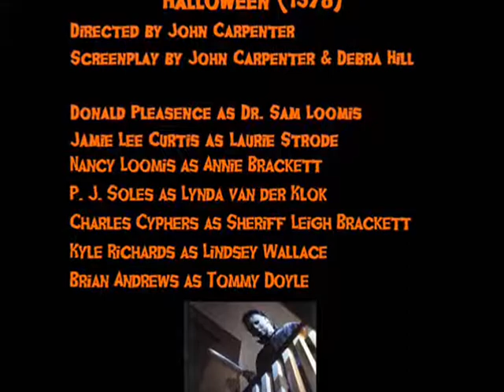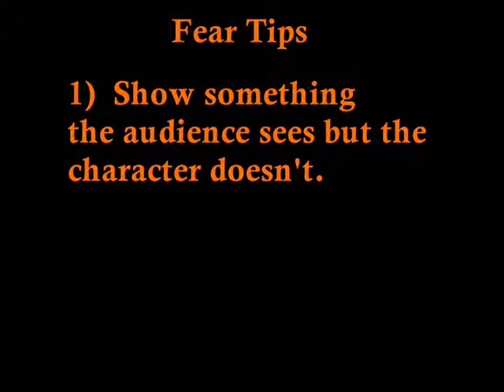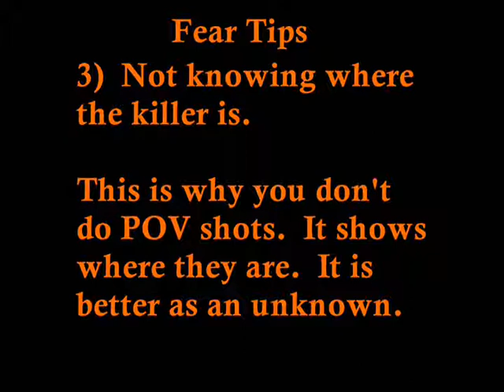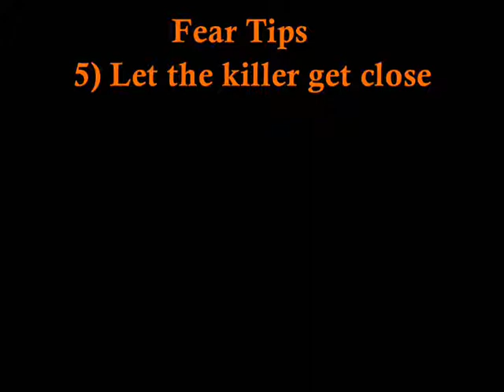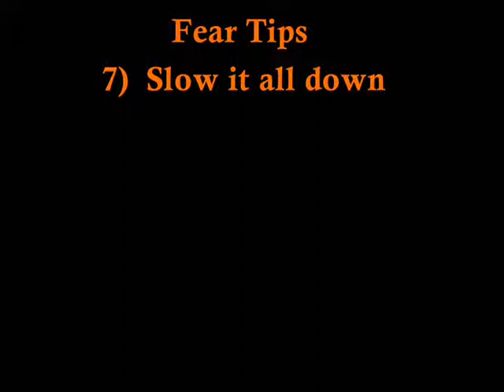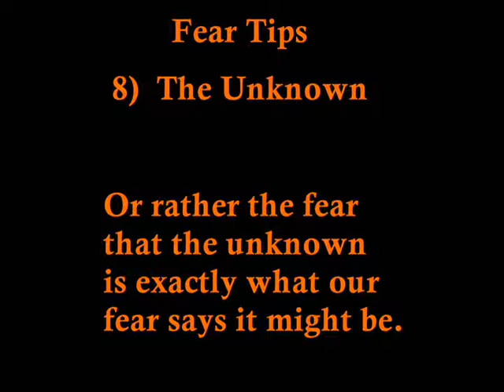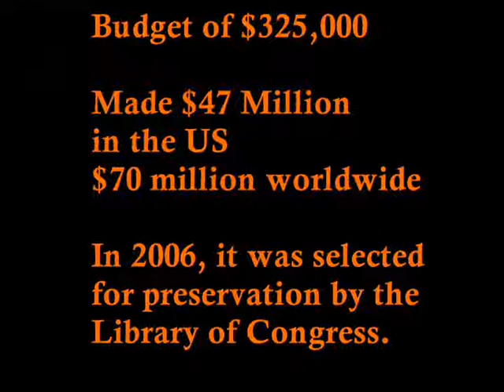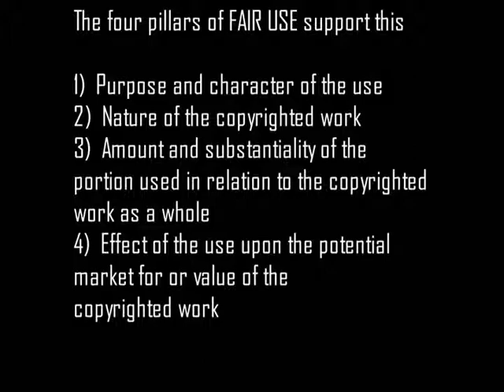Halloween Movie Review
My review for the original 1978 movie Halloween.  I had to edit it down a bit but improved it in the process.